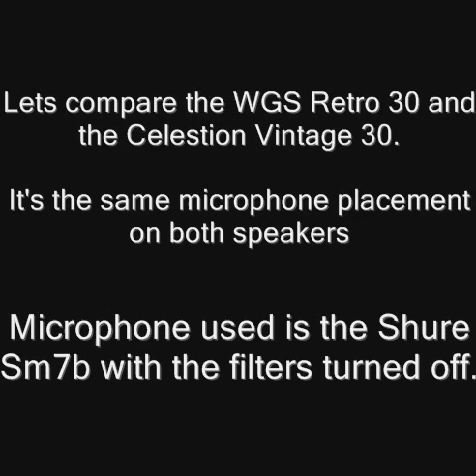WGS Retro 30 -vs- Celestion Vintage 30 video 1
A shootout between the two mentioned. This video is only with distortion sounds.
I'm playing some riffs that I knew to mix it up with palm mutes and power chords.
The Retro 30 isn´t fully broken in yet!!

Signal chain:
Ibanez RGT6EXFX
Line 6 Spider Valve MkII
Celestion Vintage 30
WGS Retro 30
Shure Sm7b
Avid Mbox3

Everything is recorded in ProTools LE 8 just two completely dry guitar tracks panned 50% to left and right.

Songs played:
Deep Purple - Smoke on the water
Metallica - For whom the bell tolls